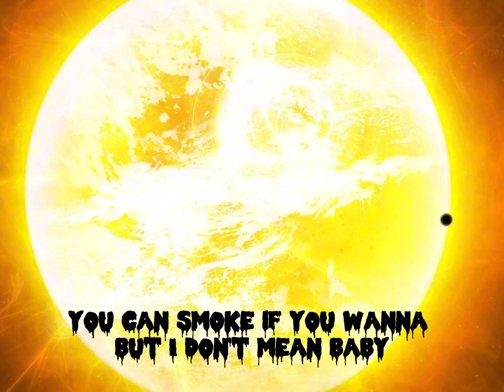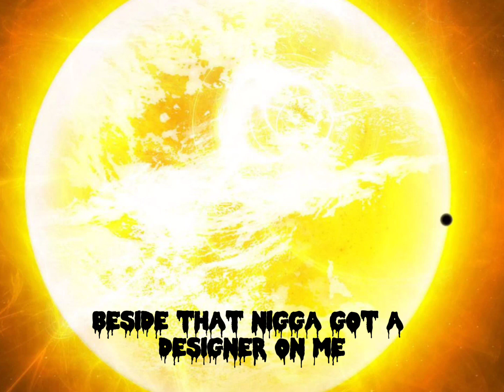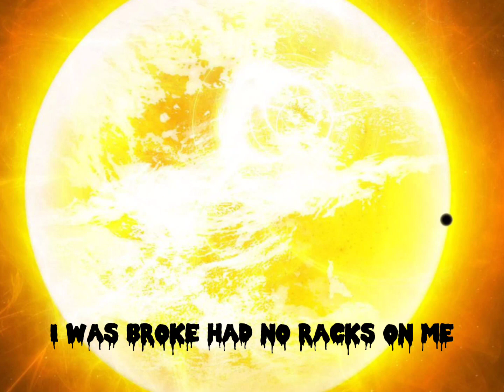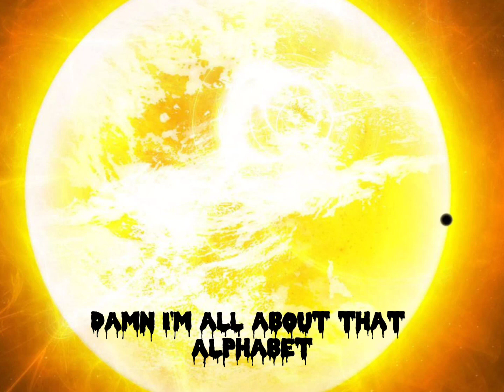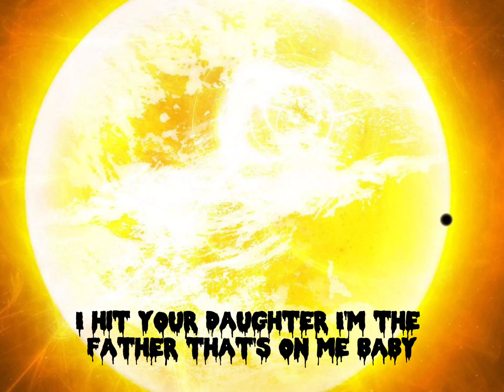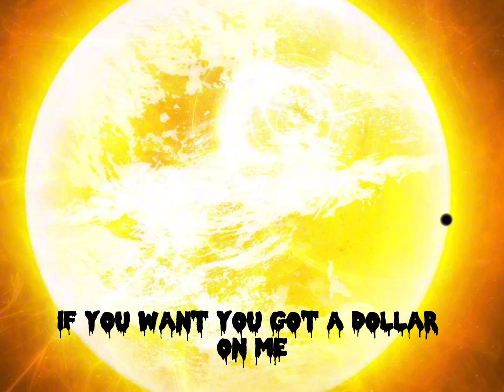YELLA BEEZY - THATS ON ME REMIX - ( OFFICAL LYRICS )